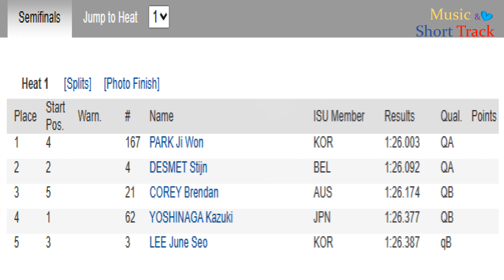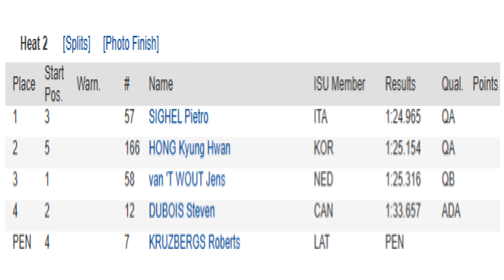(직캠) 2023 ISU 쇼트트랙 세계선수권 남자 1000m 준결승 1조~2조ㅣSeoul (KOR)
2023 ISU World Short Track Championships Men 1000m Semifinals Heat 1 ~ Heat2 ㅣSeoul (KOR) 박지원, 이준서, 홍경환

Heat 1      [Splits]     [Photo Finish]
Place Start Pos. Warn. # Name ISU Member Results   Qual. Points
1 4  167 PARK Ji Won KOR 1:26.003  QA
2 2  4 DESMET Stijn BEL 1:26.092  QA
3 5  21 COREY Brendan AUS 1:26.174  QB
4 1  62 YOSHINAGA Kazuki JPN 1:26.377  QB
5 3  3 LEE June Seo KOR 1:26.387  qB

Heat 2      [Splits]     [Photo Finish]
1 3  57 SIGHEL Pietro ITA 1:24.965  QA
2 5  166 HONG Kyung Hwan KOR 1:25.154  QA
3 1  58 van 'T WOUT Jens NED 1:25.316  QB
4 2  12 DUBOIS Steven CAN 1:33.657  ADA
PEN 4  7 KRUZBERGS Roberts LAT PEN